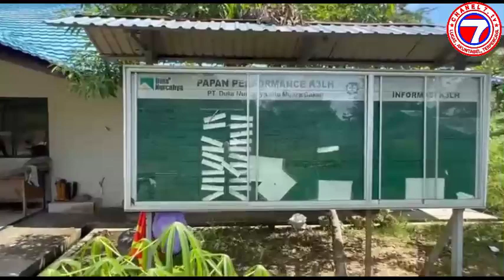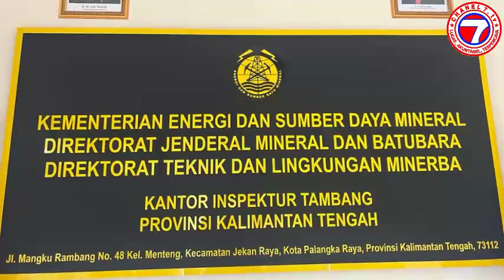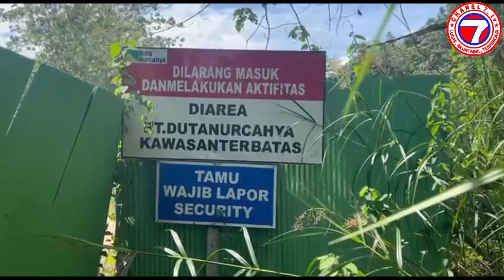Masyarakat 5 desa di minta Bekukan IUP PT. Duta Nurcahaya